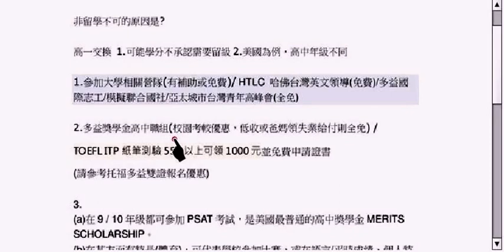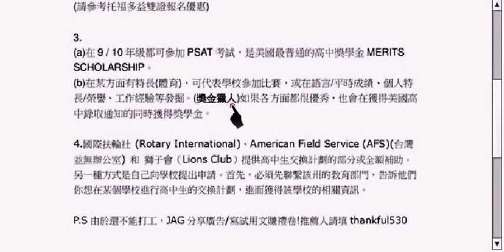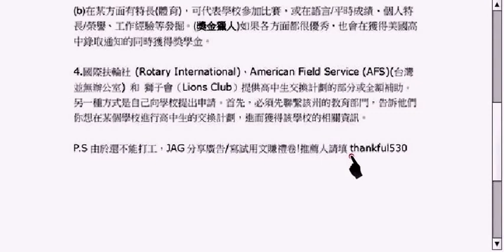【22 八年級生涯】 老師～我想出國念高中！_梁佩育老師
你知道嗎？想要出國換個環境、體驗國外不同的教育是有補助跟獎學金的喔！快來聽佩育老師的分享吧！(顯示完整資訊看更多)

從2013年5月至今，綠家教與熱心的志工老師們努力地在同學們的學習上耕耘，
希望可以打造一個讓孩子們的好奇心發展並自由地發問的學習平台。
現在，我們希望能夠讓更多人來參與！將您神聖的一票，投給志工老師們精心錄製的解答影片，
與我們一同選出，綠家教年度嚴選解答影片。

任務一：優良影片票選活動
到活動頁面投下你神聖的一票，就有機會抽
Asus MeMO pad 7、耳機和7-11 200元等超值好禮喔!!!

任務二： 【綠家教 粉絲好禮週週送】
活動期間(8/13~9/3)，到粉絲專頁完成以下三步驟，就有機會成為7-11禮卷200元幸運得主！每週抽出5名，最後一週還有加碼好禮！！（我們每週都會重新計算參加人數唷！）
Step 2  分享本活動貼文(權限公開)
Step 3  留下規定留言【@tag兩位好友________翻轉學習，從你我開始#綠家教#優良影片票選 】

還在等什麼呢？去抽獎吧！